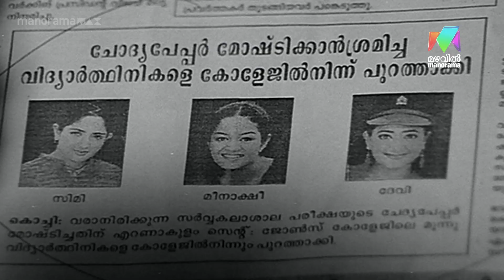നാണക്കേട് കൊണ്ട് ഇനി അവർ എന്തെങ്കിലും കൈയബദ്ധം !?😱🙆🏻‍♀️ Aparichithan| Mazhavil Manorama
നാണക്കേട് കൊണ്ട് ഇനി അവർ എന്തെങ്കിലും കൈയബദ്ധം !?😱🙆🏻‍♀️

Aparichithan| Mammootty | Kavya Madhavan